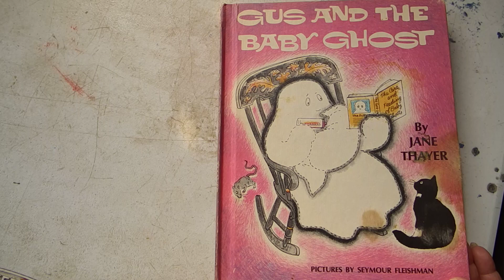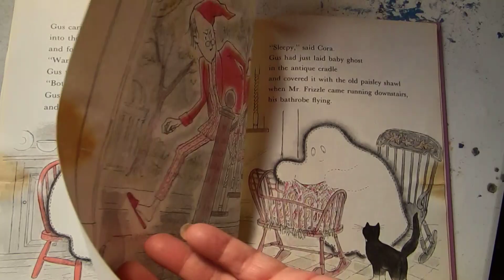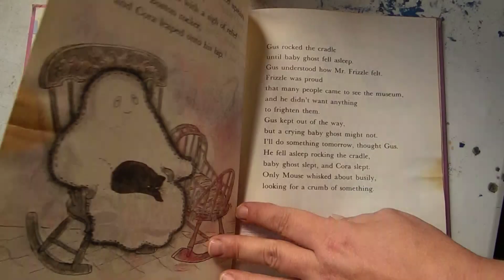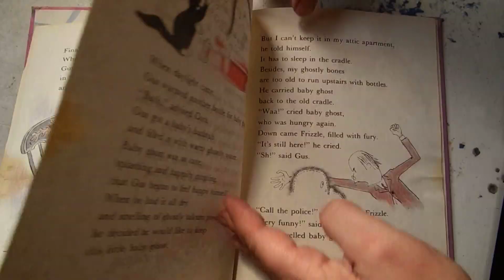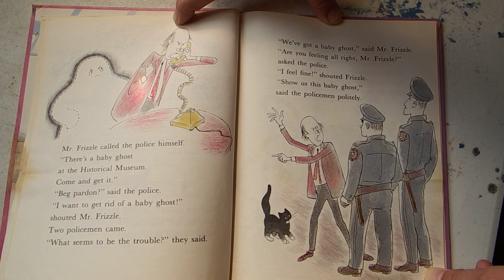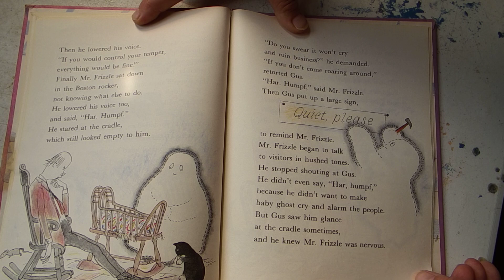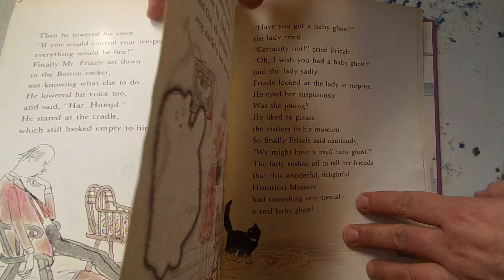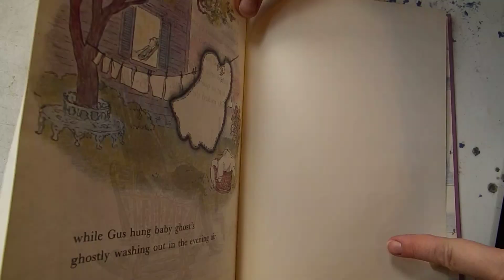Gus And The Baby Ghost By Jane Thayer read aloud for kids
Gus and Mouse have moved into the Historical Museum, living there with Mr. Frizzle and Cora the cat. Late one night, Cora came in from a moonlit walk and said, “A baby ghost’s outside.”
"What do I do with it?” Gus cried. With Cora’s help and a book about caring for ghostly babies, Gus manages just fine. However, cranky Mr. Frizzle soon demands that Gus gets rid of baby ghost.
How do the two caretakers of the Historical Museum settle their differences? Well it turns out that not only is Gus a friendly ghost, but a smart one too!